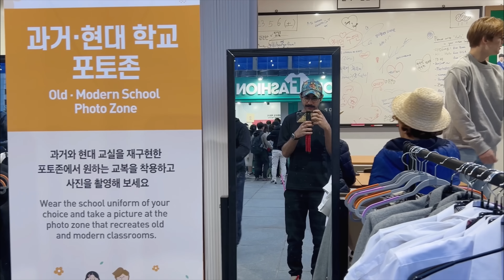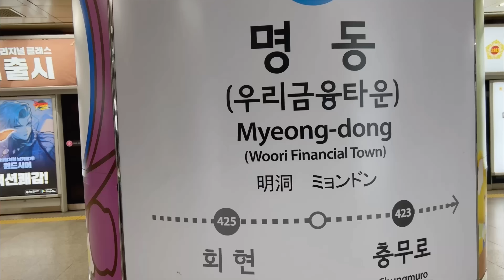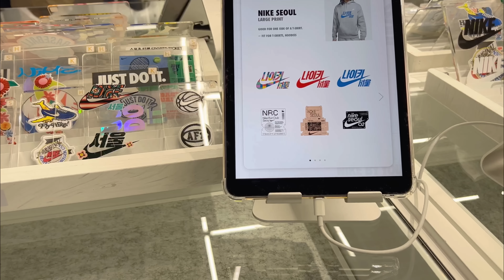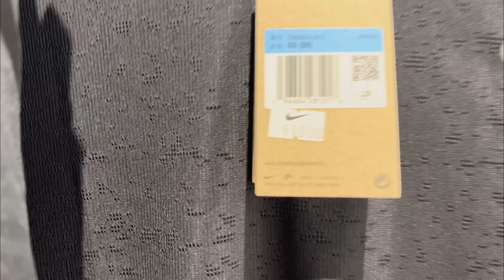Gwanghwamun Square | Myeongdong Food Street | Pakistani Vlogger🇵🇰🇰🇷| How to Find Halal Food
1) Gwanghwamun Square is a public square on Sejongno, Jongno-gu, Seoul, South Korea. Serving as a public space and at times road for centuries of Korean history
2) Myeong-dong is a shopping area packed with international fashion brands, luxury department stores and homegrown cosmetics shops. Casual eateries offer Korean dumplings and ginseng chicken soup, while street vendors sell Japanese and Thai snacks.